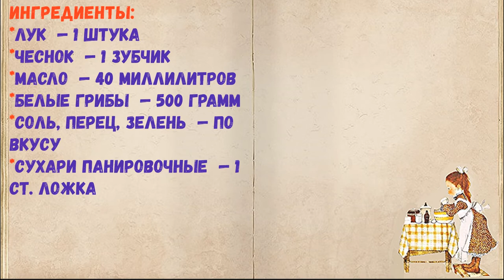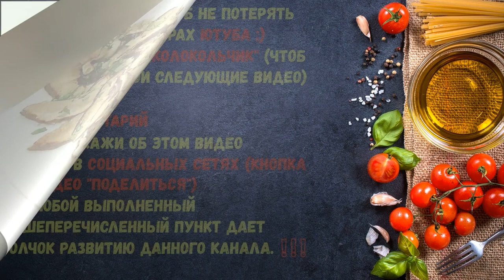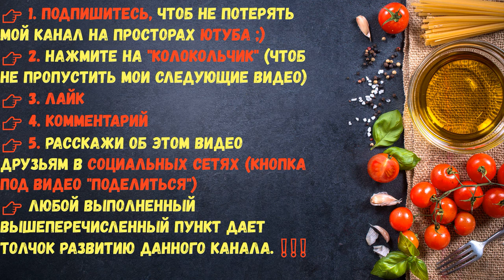Жареные Белые Грибы / Книга Рецептов / Bon Appetit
✅ Жареные Белые Грибы 👇

Ингредиенты:
*Масло  — 40 Миллилитров
*Белые грибы  — 500 Грамм
*Соль, перец, зелень  — По вкусу
*Сухари панировочные  — 1 Ст. ложка

👉 Пошаговое приготовление 👇

1. В сковороде разогреть масло, обжарить мелко нарезанный чеснок, добавить нарезанные грибы и жарить на среднем огне.

2. Когда грибы подрумянятся, добавить мелко нарезанный лук.

3. Еще через пару минут добавить панировочные сухари, посолить и поперчить. Обжарить грибы еще несколько минут до готовности.

4. Жареные белые грибы готовы! Приготовьте деликатес!